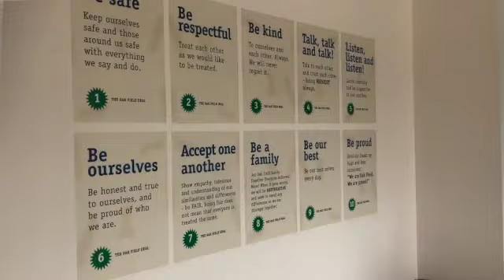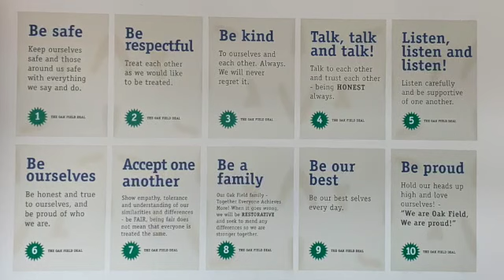Family Pledges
Here at Oak Field, we stick to our 10 Pledges! Take a look at our Family video to find out more about The Oak Field Deal 💙